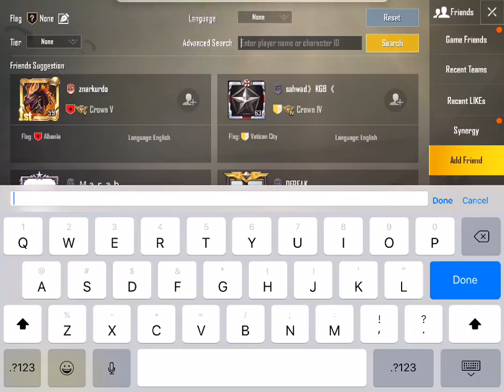iHUNT's GAMING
Watch me WRECK?? Watch me nae nae!!

CLAW USER 4 fingers